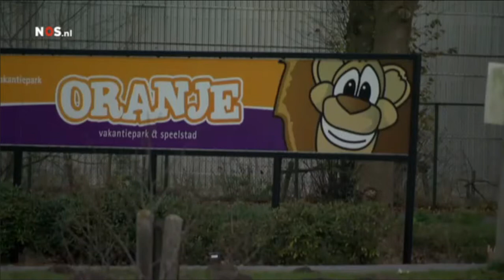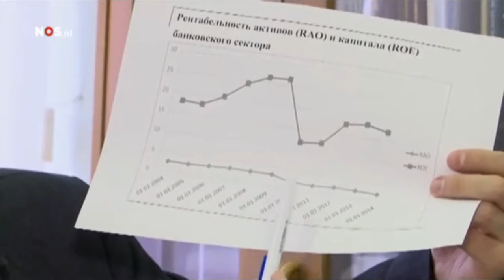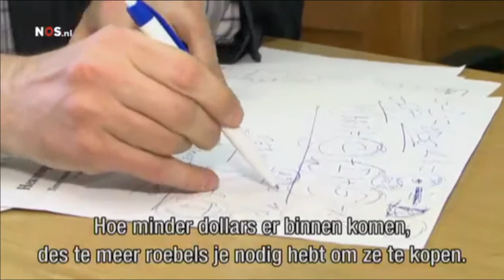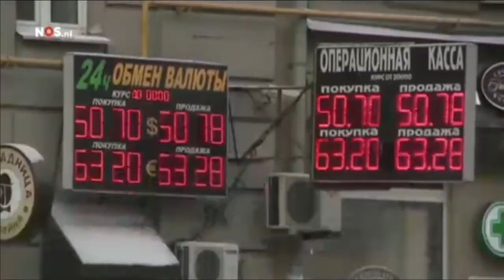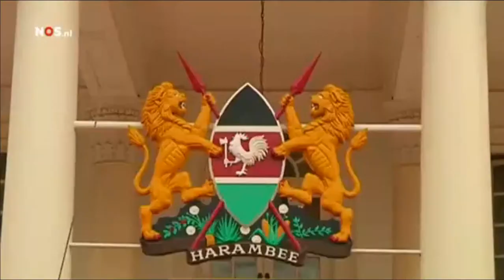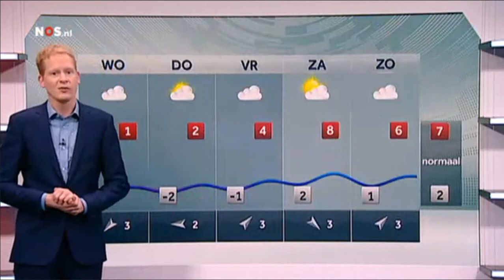NOS 8uurJournaal 2 12 2014